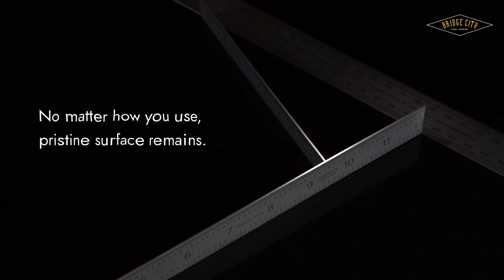SR Pocket / Bench Rules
Woodworking Is A Rule-Based Game.